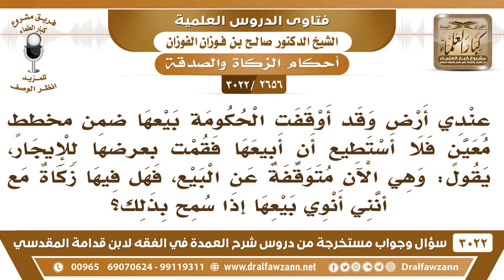[2656 -3022] أوقفت الحكومة بيع أرضي ضمن مخططٍ معين، فهل فيها زكاة مع أنني أنوي بيعها إذا سمح بذلك؟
-"[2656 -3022] السؤال: عندي أرض وقد أوقفت الحكومة بيعها ضمن مخططٍ معين فلا أستطيع أن أبيعها فقمت بعرضها للإيجار يقول: وهي الآن متوقفة عن البيع فهل فيها زكاة مع أنني أنوي بيعها إذا سمح بذلك؟
الجواب: الجَوَابُ: ما دام لم يسمح لك ببيعها فليس بها زكاة، لأنك ما تتمكن من بيعها.
للاشتراك في قناة الشيخ صالح الفوزان

للاستفسار والإقتراحات والدعم
رئيس الفريق
لمشروع كبار العلماء